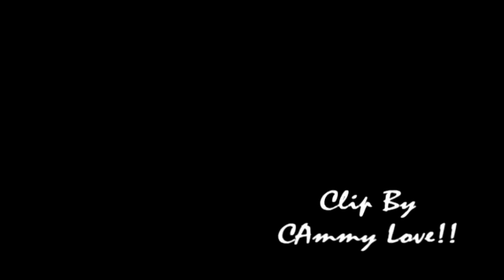OCD Monkeys Team Clip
heres a clip from the boys at OCD Monkeys Skateshop. with new team rider Josh "Rattus" Haycroft. Brett Jordan, Corey Baker, Koby Murphy, Jamo Whitlock, Matt D Ambrosio,